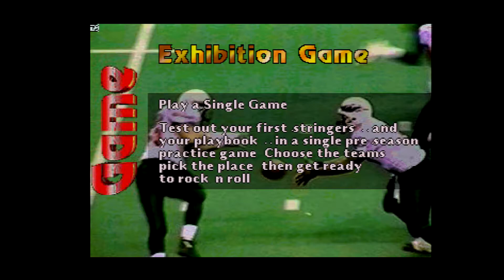Arena Football '95 / Atari Jaguar RGB Framemeister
Played on  Atari Jaguar through Framemeister
Jugado en la Atari Jaguar a través del Framemeister.